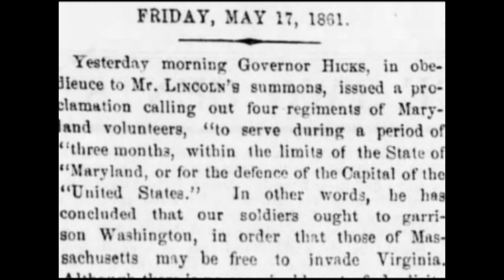Harper's Ferry Part IV: Fortifications